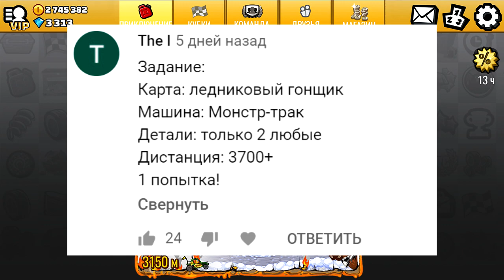Выполняю ЗАДАНИЯ ЗРИТЕЛЕЙ из комментариев Hill Climb Racing 2 секреты прохождение игры гонки #15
Добавляйтесь в ДРУЗЬЯ в игре Hill Climb Racing 2 : Let's race